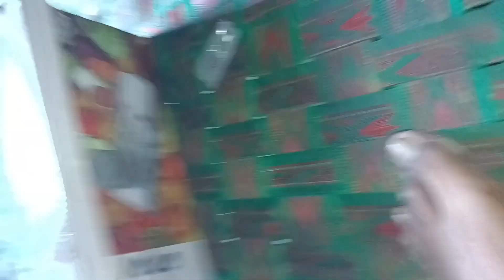daily routine # Bahadur vlogs 😊🧡